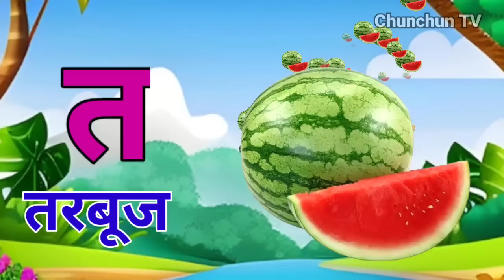अ से अनार आ से आम, हिंदी वर्णमाला, अआइईउऊ,क से कबूतर, a se anar aa se aam, हिंदीस्वरब्यंजन